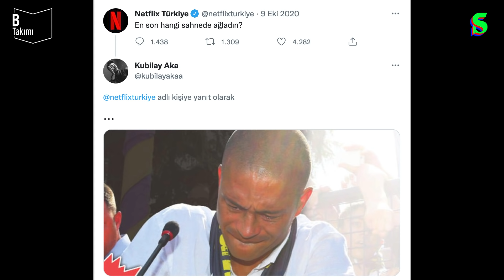Kubilay Aka Sahanınİçinden | Socrates x B Takımı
Bu video B Takımı reklamlarını içermektedir.

🎬 B Takımı'ndan herkese merhaba!

Yeni serimizde 'Sahanın İçinden' konseptiyle konuklarımızı ağırlıyoruz.
Üçüncü bölümde bizlere Kubilay Aka eşlik ediyor.

Keyifli seyirler!